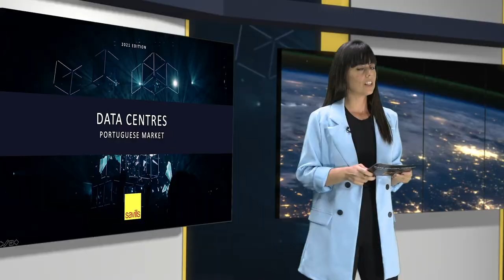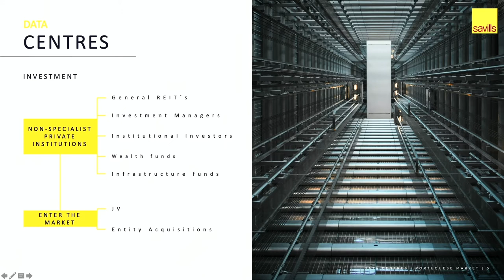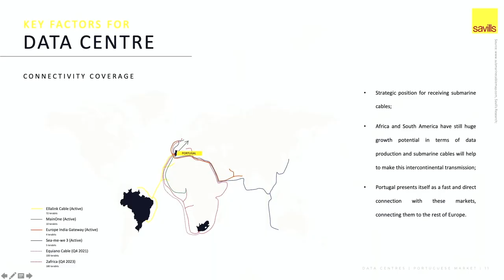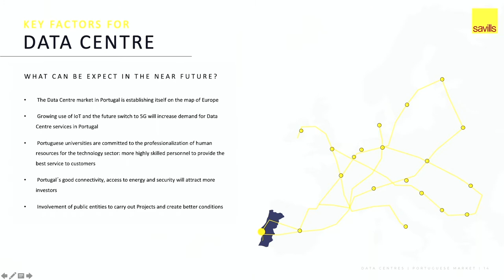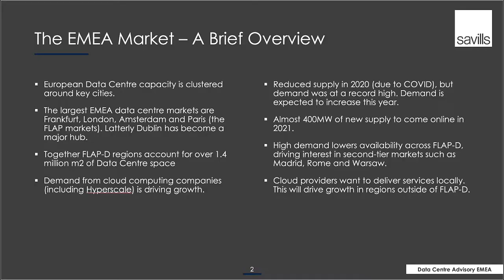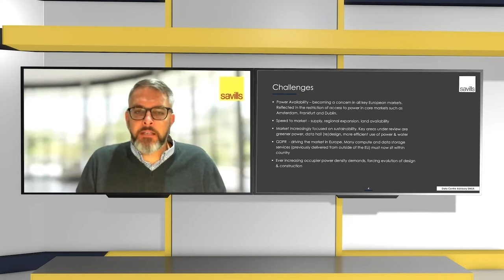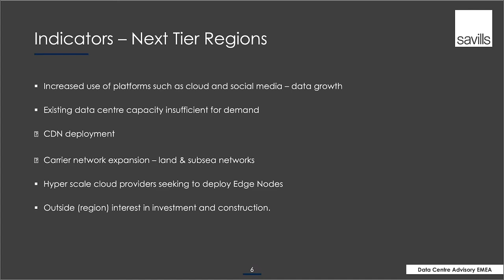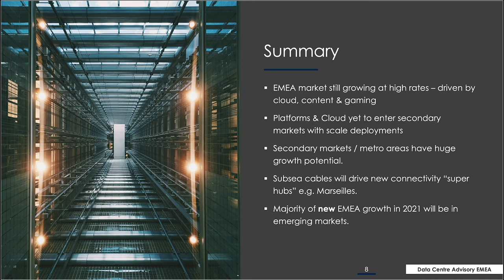Data Centres Webinar - Portuguese Market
The Portuguese Data Centres market is gaining notoriety at European level. The substantial amount of foreign investment in submarine cables and large Data Centres reflects Portugal's interest in the aforementioned market.

Savills Portugal, through its most recent research report “Data Centres – Portuguese Market”, provides an overview of the market in Portugal and the increasing importance of this market in the future.

SPEAKERS
Alexandra Gomes, Head of Research, Savills Portugal
Pedro Figueiras, Industrial & Logistics Director, Savills Portugal
Scott Newcombe, Head of EMEA Data Centres, Savills
Niraj Karale, Head of Data Centres, Savills India
Alberto Passos, Telecommunications Business Director, IP Telecom
André Rodrigues, Chief Technology Officer, Cisco
João Fonseca, Commercial Director, Lusorede
Paulo Teles, Sales Engineer, Colt